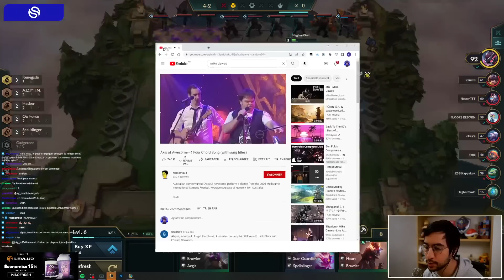LA COMPO LA PLUS BROKEN DU MOMENT ?!